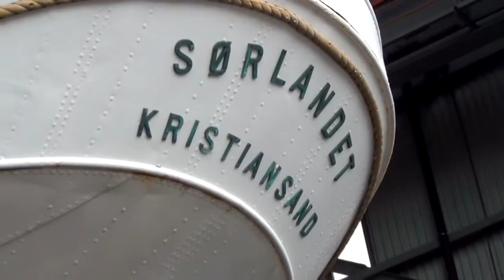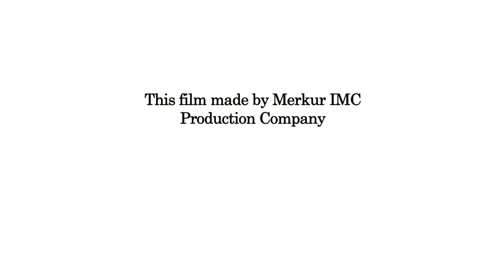Sørlandet restoration at Desan Shipyard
A video made by Desan Shipyard in Tuzla, Istanbul over the restoration of the Sørlandet during the summer of 2012. The Sørlandet is the oldest and best kept full rigged ship in operation. She was built in Kristiansand, Norway in 1927. Her home port is the mentioned city in the south of Norway.